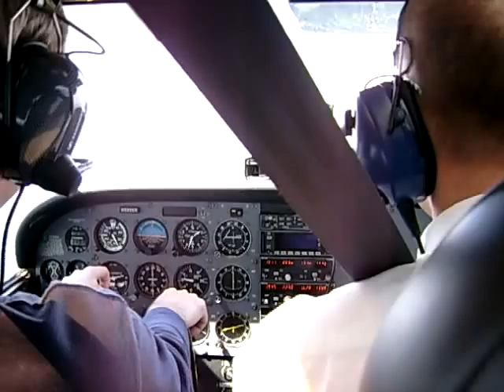Zalew Zegrze z góry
Przelot nad Zalewem Zegrzenskim w drodze na Rajd po Lotniskach Warmii i Mazur